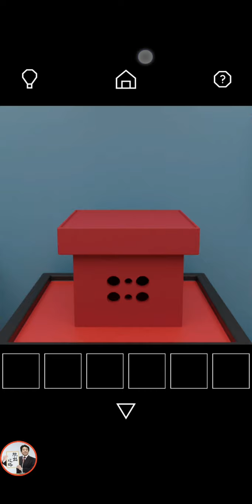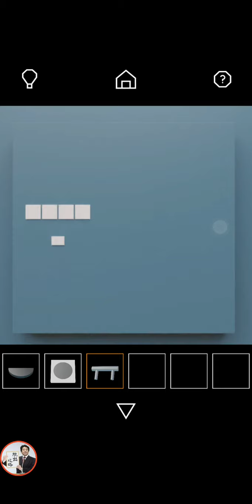Escape Game Moon【nicolet.jp】 ( 攻略 /Walkthrough / 脫出)